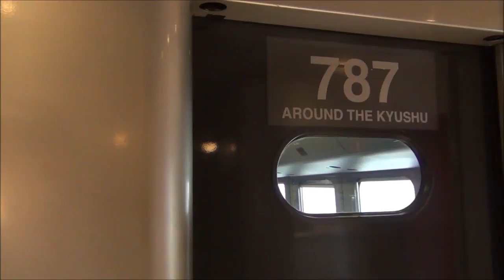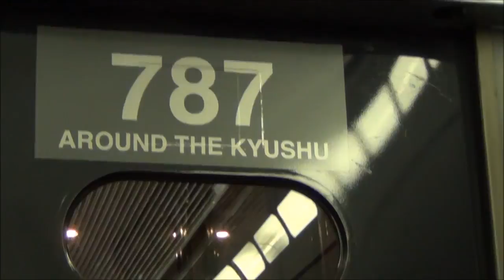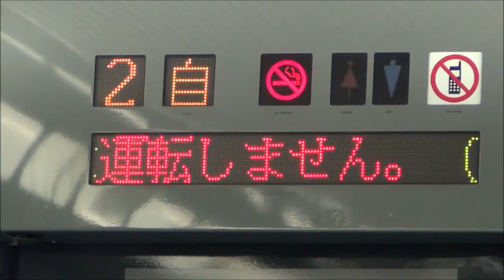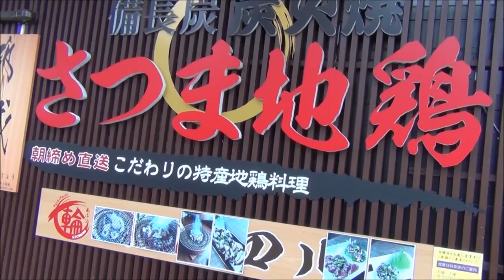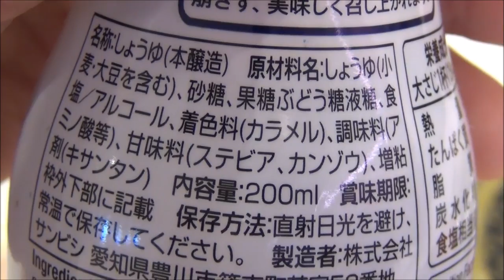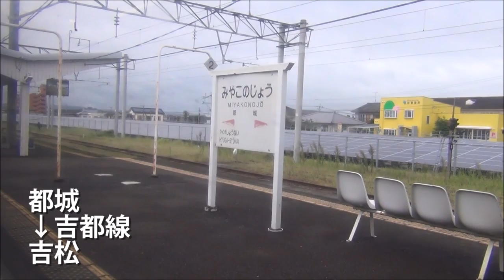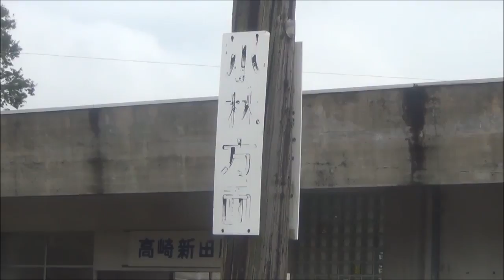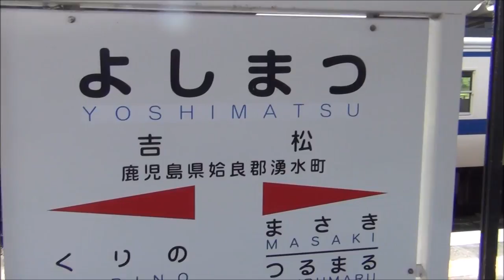（８０）キハ４０の原型エンジンが唸る吉都線の旅【２度目の最長往復切符の旅 第１４４日】《宮崎駅→吉松駅》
第２回最長往復切符の旅　通算第１４４日目
2017年９月５日
インド人の格好はスポンサーさんの宣伝に協力をしたいと考えてのことです。その成り行きは以下の２本の動画をご覧ください。

スポンサーのご紹介
日本ボディーアート協会
皮膚に傷をつけ、着色するものではなく、色素で皮膚を染色するタトゥーで、大変歴史あるものです。

インド・アラブ雑貨と民俗衣装店ジジ
今回インドの衣装を着用して旅行しますが、これはジジさんからお借りしたものです。

既に四国を除いて日本を２周しています。このため、あと四国以外の日本を２周し、四国を４周することになります。以降、四国編については「四国一長いきっぷの旅」というタイトルで投稿します。
四国最長往復切符の旅　通算第１１４日目

一連の日本４周旅行については、
また、長いですが最終回もご覧いただくと、全容が見えると思います。この最長往復切符の旅行で２７５本の動画があります。